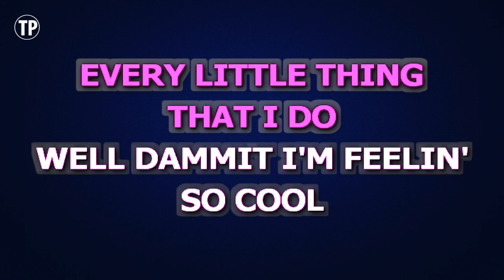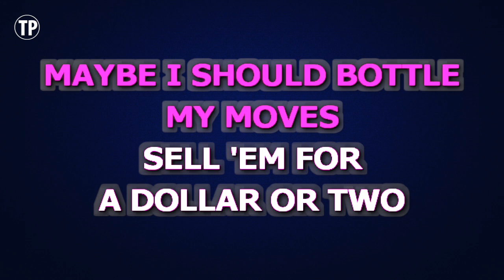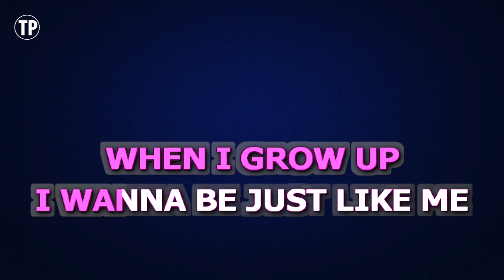Jonas Brothers - Cool (Karaoke Version)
Enjoy singing along with this Karaoke Version of Cool as made famous by Jonas Brothers.

Cool is a song originally recorded by Jonas Brothers. This version of the song has been fully re-recorded and re-arranged by Miguel Galguera

Release Notes:
· Songwriters: Casey Smith / Joseph Jonas / Kevin Jonas / Nicholas Jerry Jonas / Ryan B Tedder / Zach Skelton
· Publishers: Universal Music Publishing Group